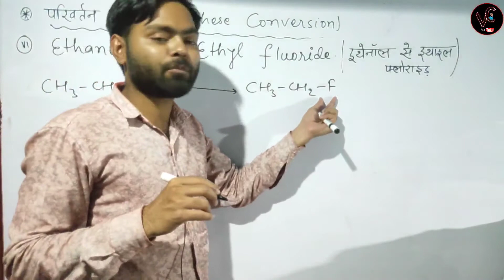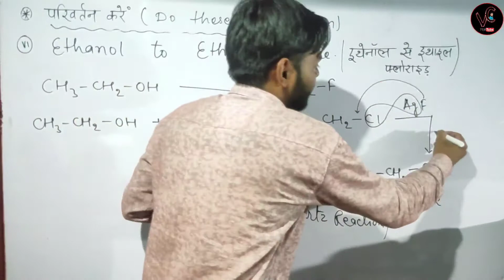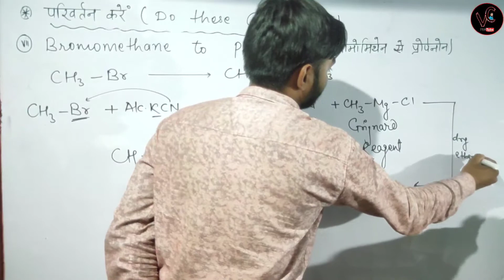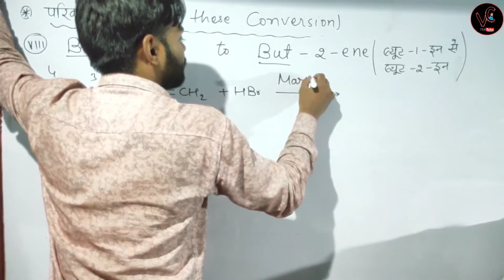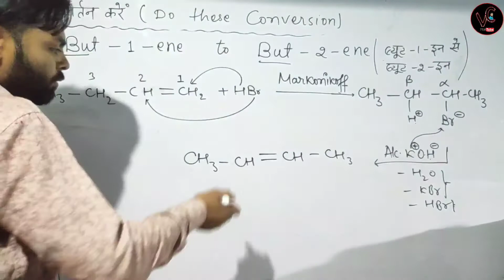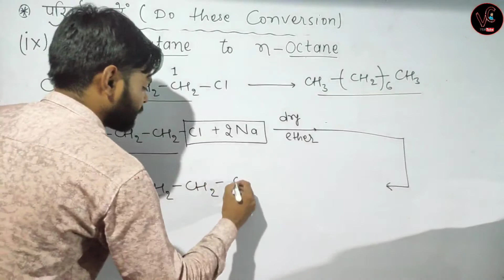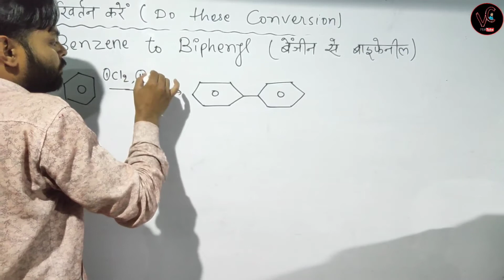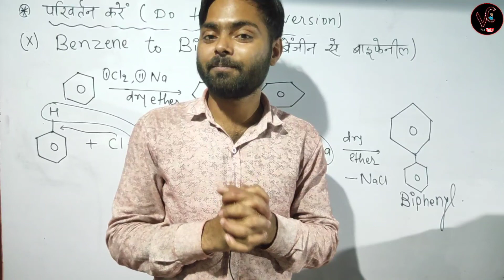Conversion In Organic Chemistry Class 12 | Haloalkane and Haloarenes |Board JEE NEET| Vivo Chemistry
1. TRIPOD PURCHASE LINK  👇

➡️  Topic Described In This Video👇👇

Conversion of Haloalkanes &        Haloarenes Chapter 10

1. Ethanol  to  Ethyl Fluoride
2. Bromoethane  to  propanone
3. But-1-ene  to  But-2-ene
4. 1- chlorobutane  to  n - Octane
5. Benzene  to  Biphenyl

12th CHEMISTRY CHAPTER 1 SOLID STATE

➡️     Vvi Subjective 2 & 5 नंबर
          Question - Answer👇

➡️ 12th Question Bank Solution
       2009 से 2020 तक 👇👇👇👇👇👇

➡️ Coordination Number Full Concept

➡️ Thermoplastic & Thermosetting
        Polymer में अंतर 👇👇👇👇👇

➡️ वाष्प - दाब के अवनमन सम्बन्धी राउल्ट का नियम

इसमें एक से अधिक क्वेश्चन है skip कर के देख लेना भाई

Related Search :- conversion in organic chemistry class 12,
conversion in organic chemistry class 12 physics wallah,
conversion in organic chemistry class 11,
conversion in organic chemistry class 12 by arvind arora,
conversion in organic chemistry class 12 by alakh pandey,
conversion in organic chemistry class 12 tricks,
conversion in organic chemistry class 12 monica bedi,
conversion in organic chemistry class 12 haloalkanes and haloarenes,
conversion in organic chemistry class 12 in one shot,
conversion in organic chemistry class 12 by gravity circle,
conversion in organic chemistry class 12 by bharat panchal,
conversion in organic chemistry class 12 board

But-1-ene_to_But-2-ene
#1-chlorobutane_to_n-Octane